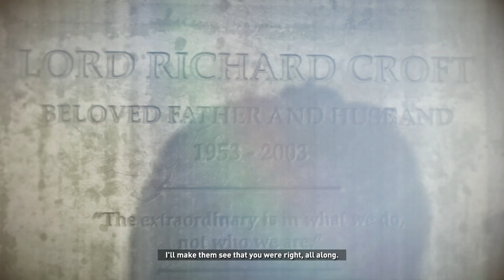Jacob Is The Deathless Prophet ! | Rise Of The Tomb Raider | PART 13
The Part 13 of Rise Of The Tomb Raider is here I hope you like it.

Action-Adventure Game